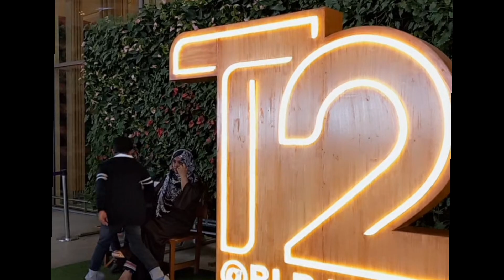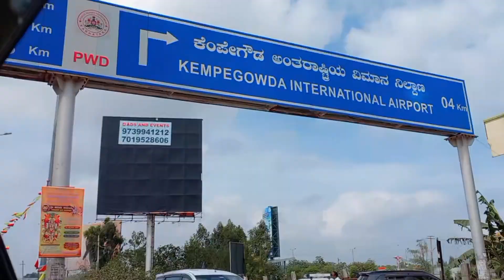Terminal 2 Bangalore airport is just amazing ✈️ | ap dekhte reh jaoge | mum in law going for UMRAH 🕋